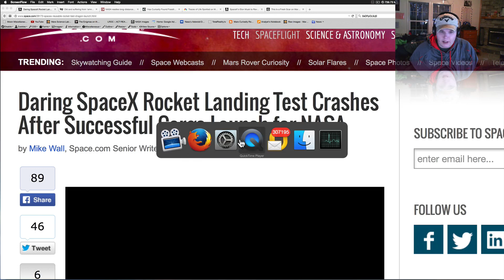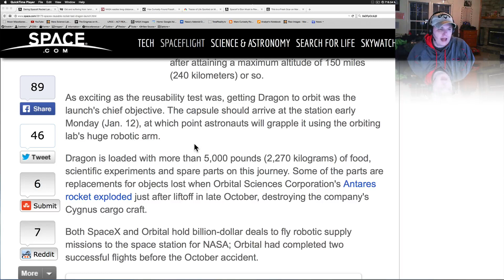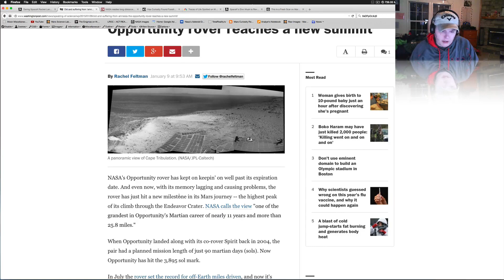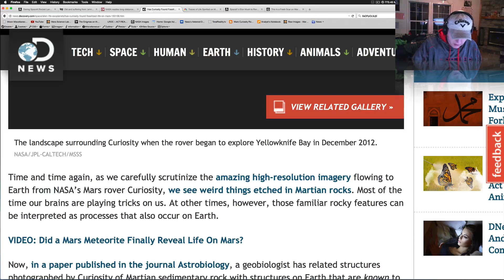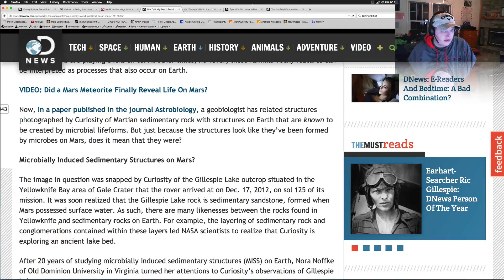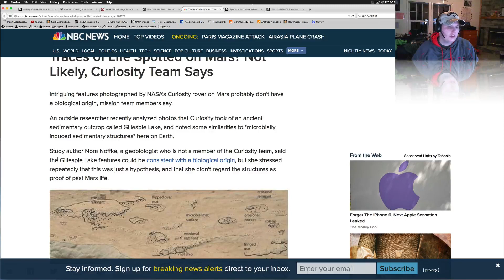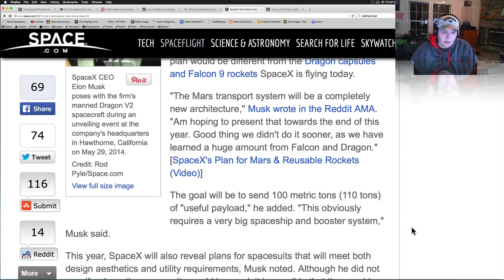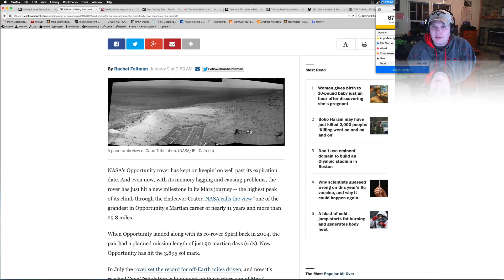SpaceX Launch Success & Failure, Opportunity Rover To Be Fixed & More - WUITS Space News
today.  Signup for free and share your favorite news and thoughts in our forums!